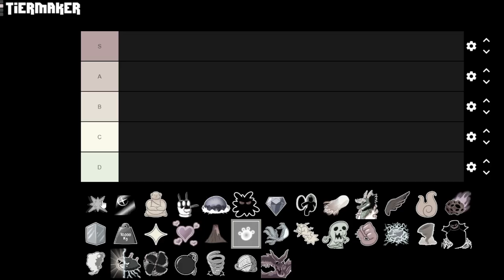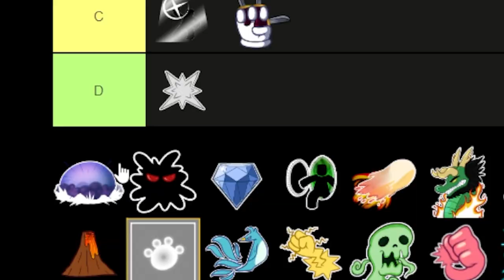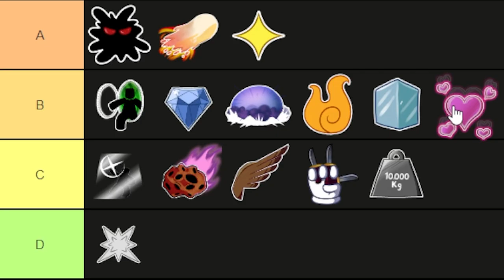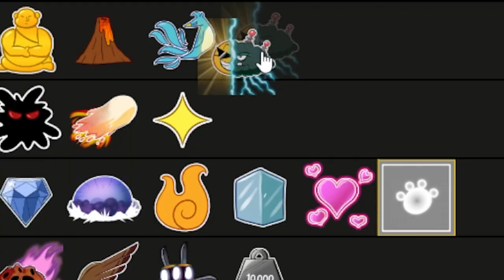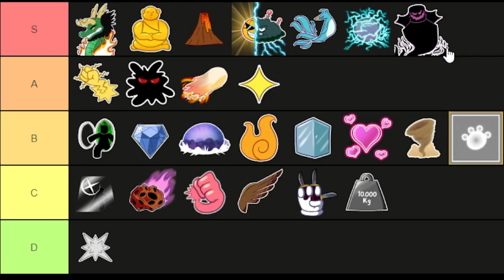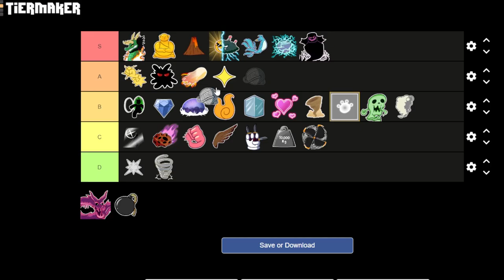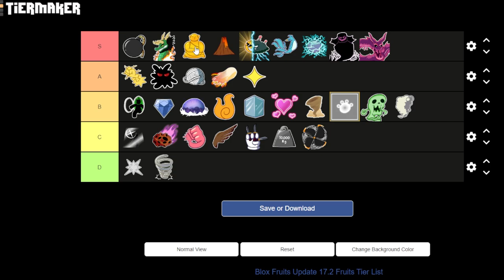TIER LIST das MELHORES FRUTAS do BLOX FRUITS!